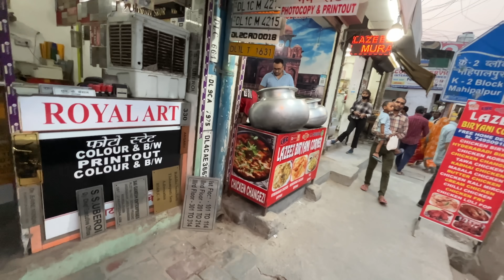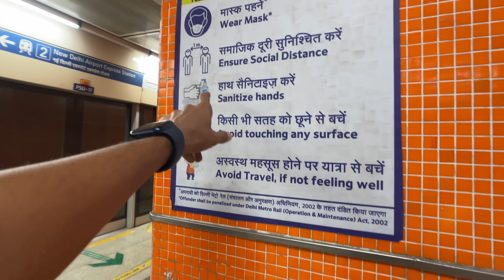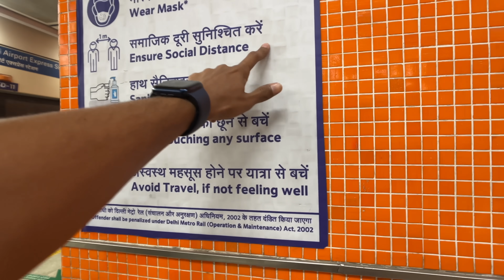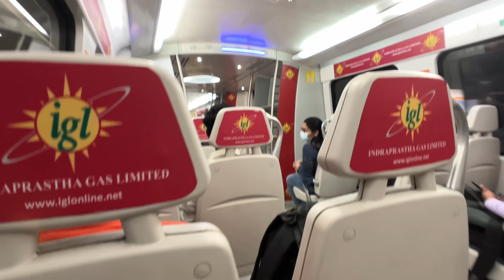Why A guy Show Us 🖕 in Delhi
Hello Guys, In This Video, we Were Walking in Delhi, Where we Had a weird Experience.